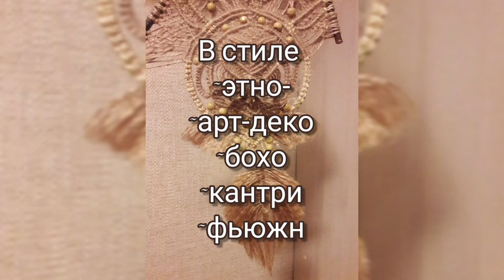Креативное макраме в интерьере.Магия волшебных узелков.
~~~МАКРАМЕ~~~СТИЛЬ~~~КРЕАТИВ~~~

Нет такого интерьерного стиля, в который бы не вписались гармонично изделия в этой технике - макраме!

Согласны? 🤔 Или всё же готовы назвать?

Самые креативные панно с вплетенной рафией, шерстью, элементами ткачества украшают нынче современные интерьеры в стиле бохо, арт-деко, эко-, кантри, фьюжн.

В любой интерьер можно вписать свой креатив в технике узелкового макраме.

Ведущие дизайнеры вплетают узоры макраме в свои новые образы, в одежду, аксессуары и даже обувь!

Но мало кто догадывается, почему же эти изделия так притягивают к себе внимание, завораживают и излучают какую-то особую магию.

ВСЁ ПРОСТО! 😏
Особая таинственная энергетика макраме кроется в УЗЛАХ! И намерении мастера, завязывающего эти самые узелки.

Да, да! Вы все правильно поняли!

МАГИЯ УЗОРОВ МАКРАМЕ РЕАЛЬНА!

Вспомните узелковую письменность Инков (Кипу), которая таинственным образом передавала информацию, знания предков, или наузы (обереговые и обрядовые узлы) славянских народов, или китайские сложные узелковые узоры с определенными смыслами.

Припоминаете? Что в этих узлах?
НАМЕРЕНИЕ и ИСПОЛНЕНИЕ ЖЕЛАНИЙ!

Узелковая магия меняет восприятие мира, приближает нечто заветное, что казалось нереальным!

•Хотите окунуться в мир узелковой магии?
•Научиться базовым волшебным приёмам плетения?
•Изменить с помощью узлов макраме, вплетая в них свои намерения и желания, не только свой интерьер, но и жизнь в нём?

Тогда предлагаю вместе со мной создать несколько креативных изделий в технике макраме.

МАГИЯ УЗОРОВ МАКРАМЕ минимум на два месяца войдет в Вашу жизнь и при желании останется в ней навсегда!

Я, как Фея-наставница, буду сопровождать Вас от первого до последнего узелка и внимательно контролировать истинно-правильное вплетение всех мыслеформ в наши обереговые амулеты  и талисманы.

СОГЛАСНЫ?

Наберу группу участников в закрытую VIP-зону макрамании MACRAME ROOM для применения в своей жизни магии узоров макраме.

Помогу освоить технику узелкового макраме с помощью авторской методики от базовых узлов до нереальных узоров, и Вы сможете создавать свои эксклюзивные изделия handmade, даже если до этого вы умели завязывать только шнурки!

Невозможно поверить! Создавать такие узоры можно научиться за два, три занятия, освоив всего пару базовых узлов и технику их исполнения!

А представьте, что может получиться, применив в плетении изделия наузы, узлы с определенным намерением?

Огромное количество комбинаций нереальных узоров, которые вы сможете применить в своём эксклюзивном, и уже практически авторском, изделии HANDMADE, помогут такой вещи стать для Вас оберегом, амулетом или талисманом, меняя Вашу жизнь!

Хотите создавать магическую красоту вместе со мной?
Читайте подробности по ссылке ниже и пишите в комментариях ХОЧУ МАГИЮ!

Мы начнем по мере набора группы.
А пока наша компания собирается, можно будет:

~ освоиться в закрытой зоне макрамании, ~повторить или освоить первые базовые узлы макраме,
~забрать бонусы и подарки в виде мастер-классов по макраме,
~познакомиться и пообщаться в VIP-чате с единомышленниками, задать вопросы и получить ответы.

🤗 Жду откликов желающих вплести в свою обыденность немного волшебных узелков-помощников в исполнении желаний!